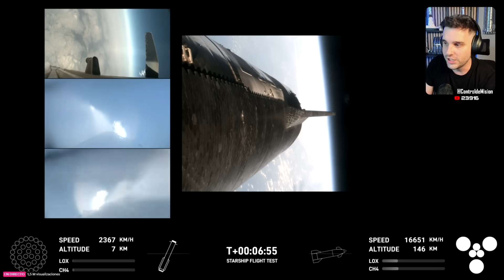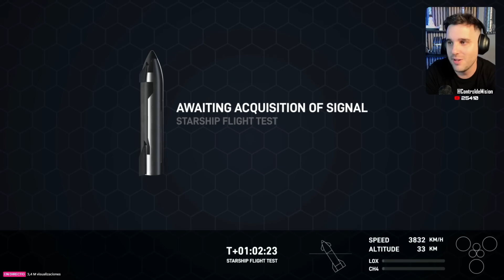Revive los MEJORES MOMENTOS del HISTÓRICO lanzamiento de STARSHIP IFT-4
Resumen con los mejores momentos del tercer lanzamiento de la nave Starship y el cohete Superheavy de SpaceX. Starship IFT-4.